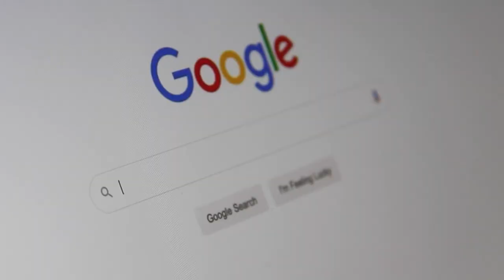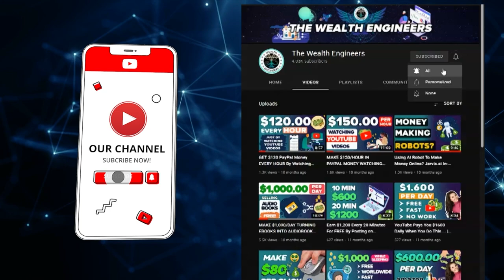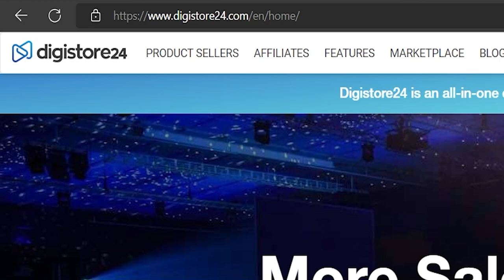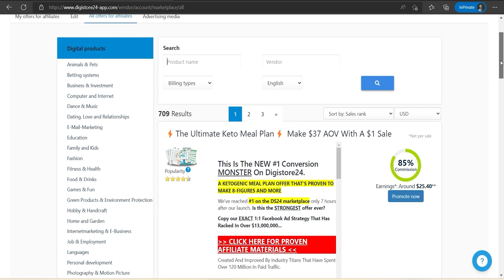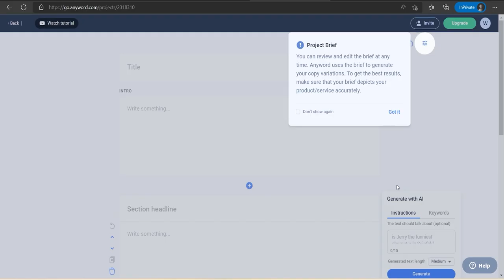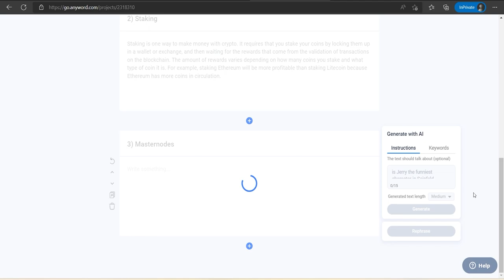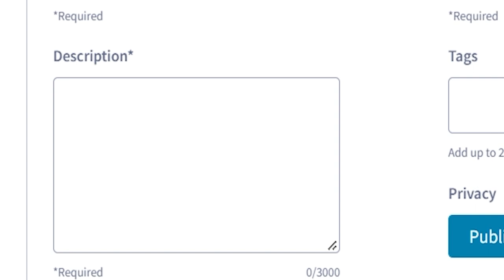Make $357 Daily On Autopilot with this AI & Secret Lazy Affiliate Marketing Method For Beginners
We've found a lazy way to make money online that doesn't require you to have to learn any new skills, create tons of content, or build an audience from scratch & I'm about to share it with you in this video.

No website, no paid ads, no pre-existing email list or warm audience, and no writing content from scratch.

Sounds too good to be true?...

Watch the video above to find out more…

ABOUT US: We show people how to make money online all from the comforts of their own home. We show different working methods in which you can earn online, always seeking to find more ways to earn money. We provide up-to-date tips and tricks to earn money.